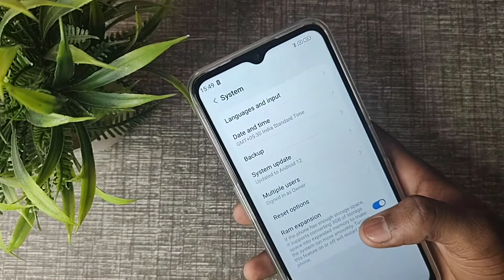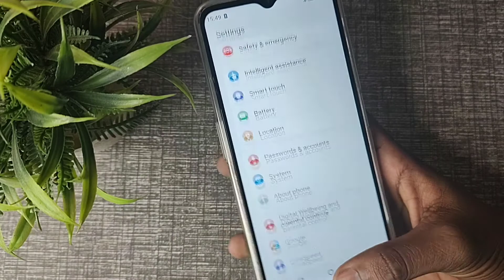How to solve network problem in Lava blaze 5g, Lava blaze 5g network settings